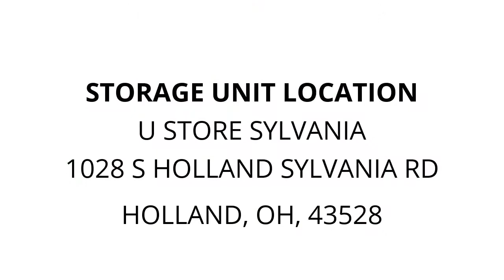U Store Sylvania - Unit 5103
bicycles, boxes, bags, toys